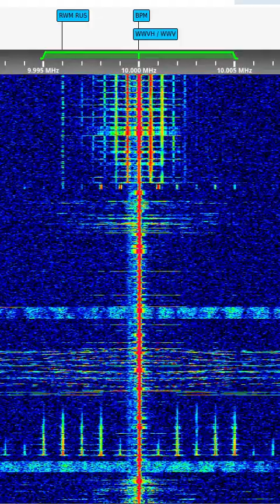🇺🇸🕗 First 10 minutes of the hour of WWV 2025 11 10 22 00 UTC (see description)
WWV, operated by the U.S. National Institute of Standards and Technology (NIST), is best known for broadcasting time and frequency signals on 2.5, 5, 10, 15, and 20 MHz.

In addition to its standard AM carrier with BCD time codes, WWV has historically served as a platform for scientific test signals. These scientific modulations are experimental transmissions intended for propagation research, ionospheric studies, and collaborative monitoring by the scientific community.

This recording includes:
Station identification @ H+00
NIST announcement @ H+04
Scientific modulation @ H+08